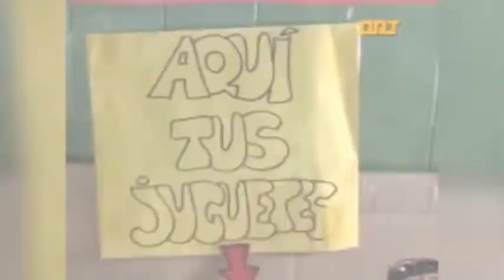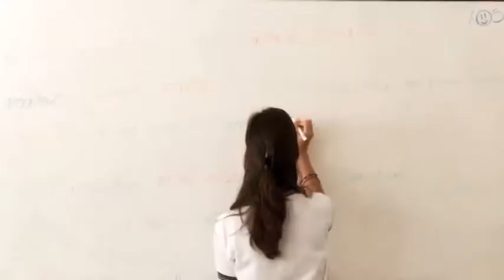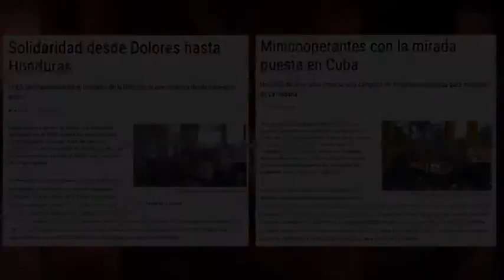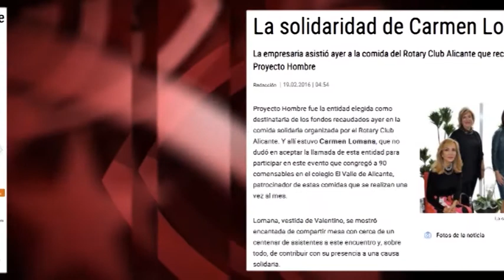Lankide boluntario txikiak Kubarako: aberatsek ere dohaintzak egiten dituzte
Europako eskola baztertzaile batek, zeinetan familiak alabaren hezkuntzagatik urtean hamar mila euro inguru ordaintzen dituen, lortu du tokiko egunkariak jostailu-bilketari erreportaje oso bat eskaintzea. Baina bilketa hori ez da Hirugarren Munduko edozein herrialdetarako, Kubarako baizik.